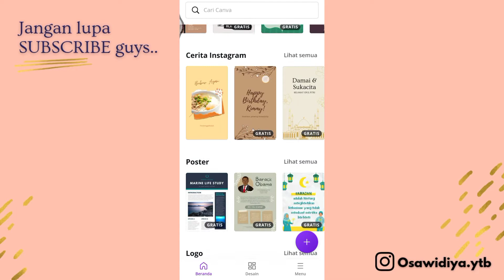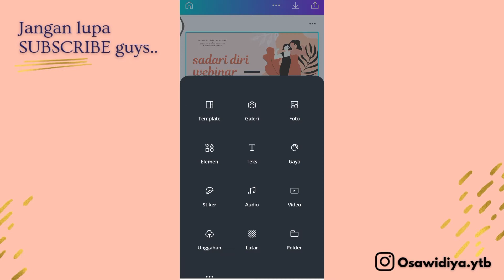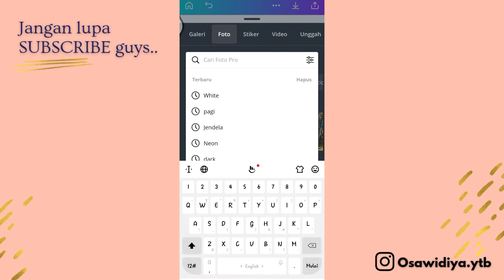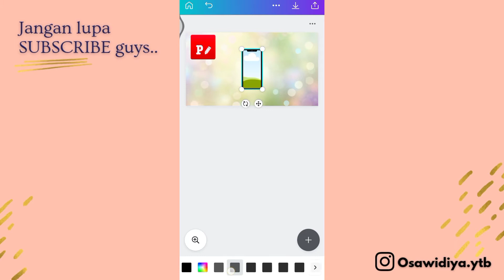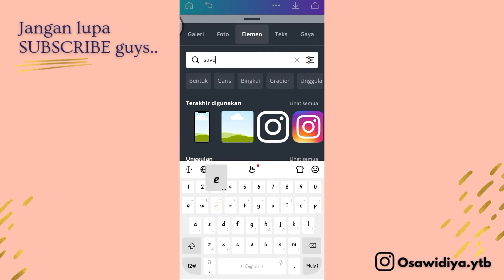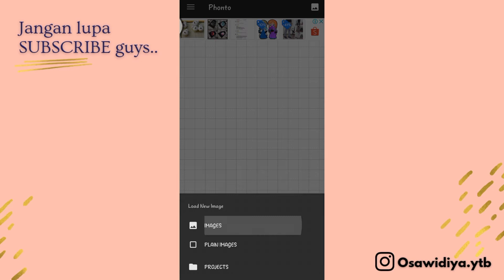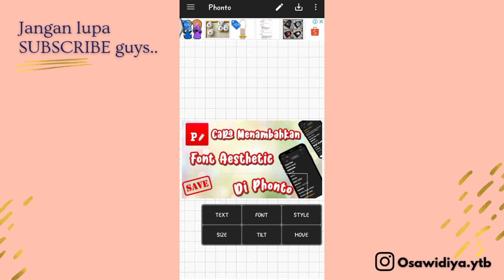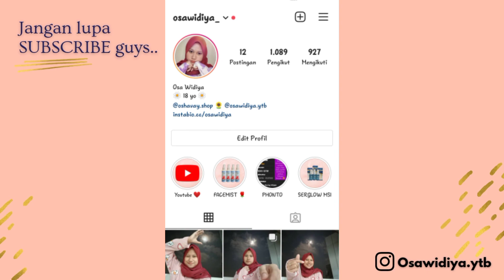CARA MEMBUAT THUMBNAIL YOUTUBE MENARIK DI APLIKASI CANVA, MODAL HP DOANG!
Hi guys? Salah satu video request dari salah satu subscriber ku nih.. Cara buat thumbnail yang menarik di aplikasi Canva, dan caranya nih gampang super simple, dan tentunya bisa menarik perhatian orang.

Monggo.. Di tonton sampai habis, biar paham dan bisa :)